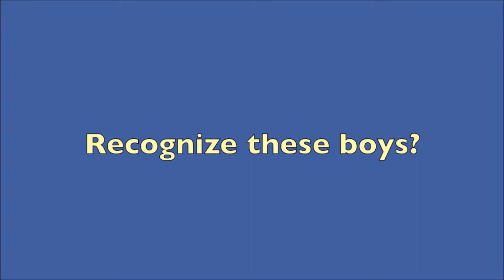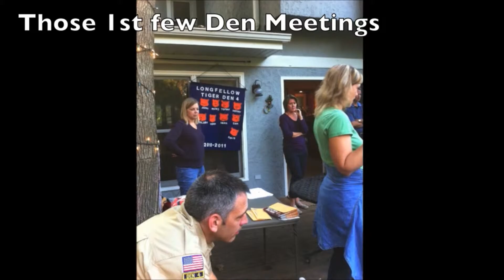Webelos Crossover 2015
5 year recap